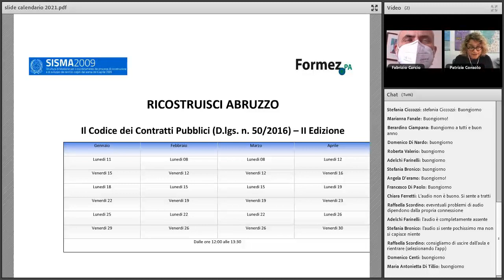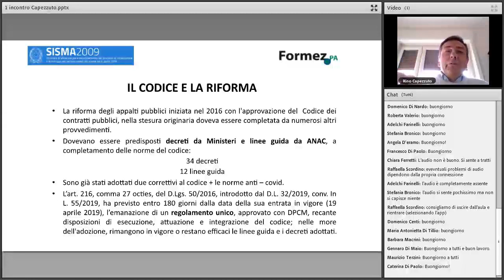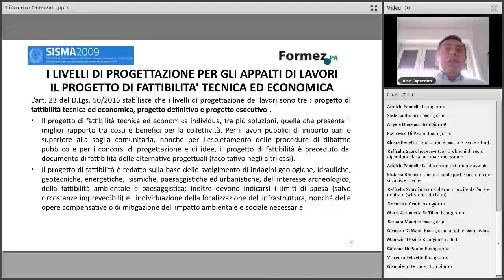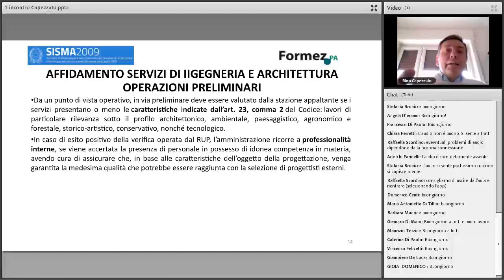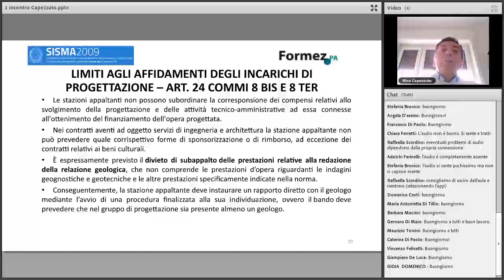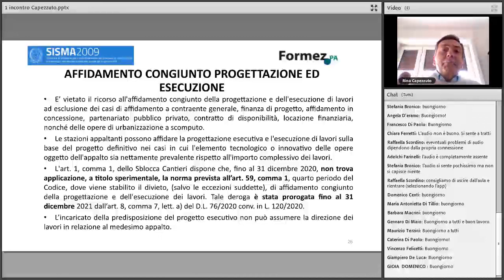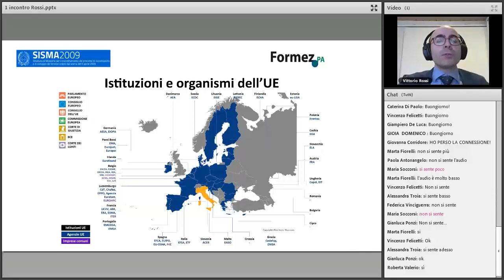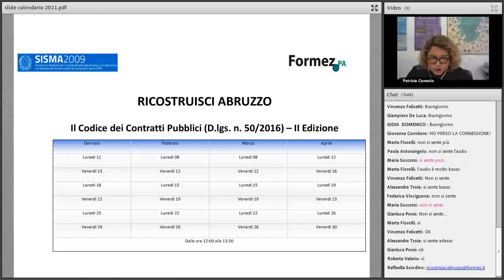Ricostruisci Abruzzo: codice contratti pubblici (II edizione)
Progetto  RICOSTRUISCI ABRUZZO  a seguito degli eventi sismici del 6 aprile 2009

IL CODICE DEI CONTRATTI PUBBLICI
CICLO DI WEBINAR